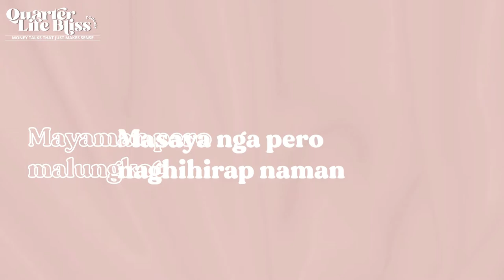39: The Breadwinner's Golden Mindset | Yani Moya & Gold Ambas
How would it feel if you are the only one who are capable of providing for your family? Is it really a responsibility to be a breadwinner of your family?

I am not a breadwinner but my co-host is a living proof.
In this episode, we are very excited to share with you the real winning mindset of a breadwinner and how they turn the empty table to an abundant one.

Catch all of our full episodes here:
Spotify: Quarter Life Bliss Podcast
Youtube: Quarter Life Bliss Podcast

➡️ Follow your besties on IG: @coachyanimoya and @carlos.sarah